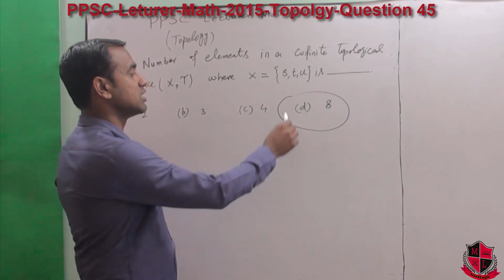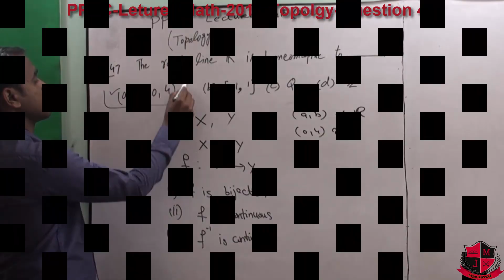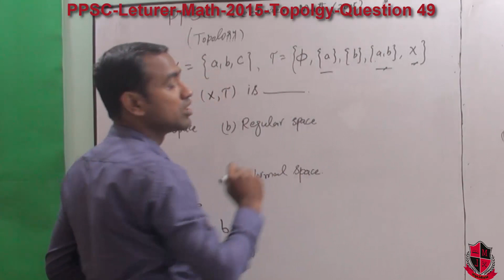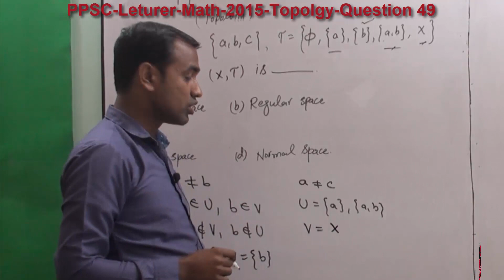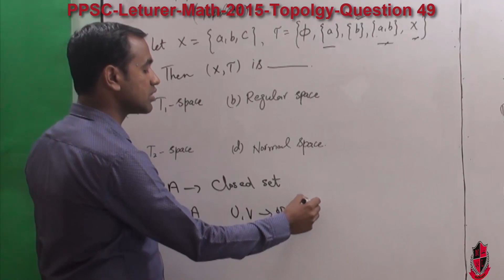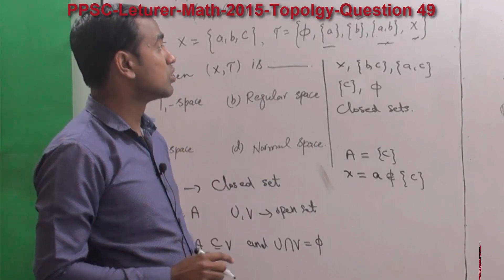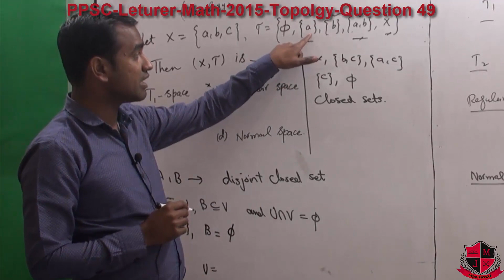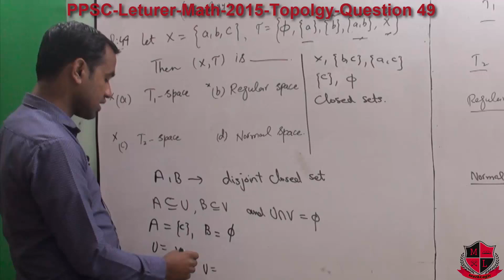Lec_0014, PPSC VIVA VOCE, PPSC lecture mathematics test 2015, Topology Questions 45,47,48,49,50.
00:10 PPSC Lecturer mathematics test 2015 (Topology) Question 45.
00:59 PPSC Lecturer mathematics test 2015 (Topology) Question 47.
02:34 PPSC Lecturer mathematics test 2015 (Topology) Question 48.
03:52 PPSC Lecturer mathematics test 2015 (Topology) Question 49.
In this lecture series we will help candidates for preparing PPSC mathematics test and interview. This series is also made to cater needs of interview and viva voce examinations.